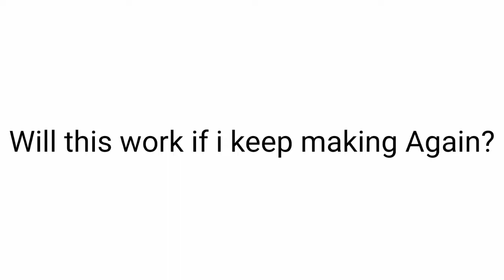Why are people still doing black text white background videos and get viral?